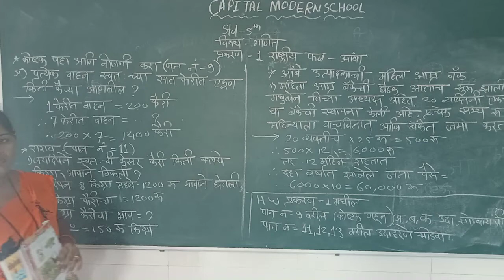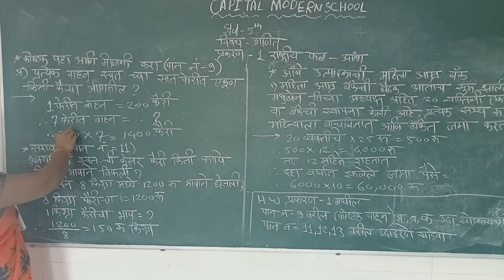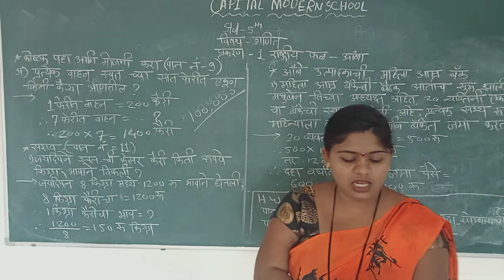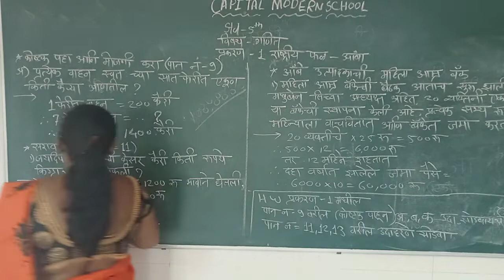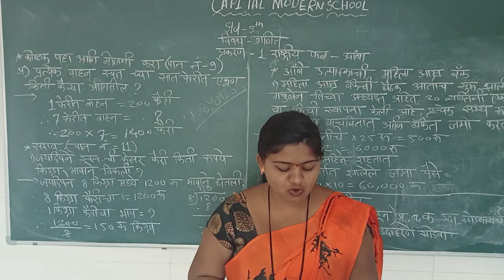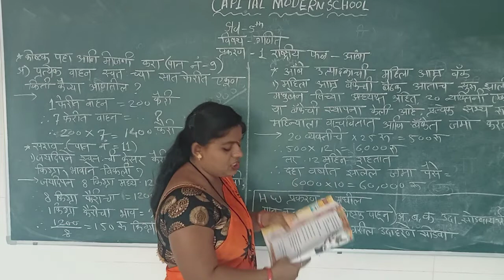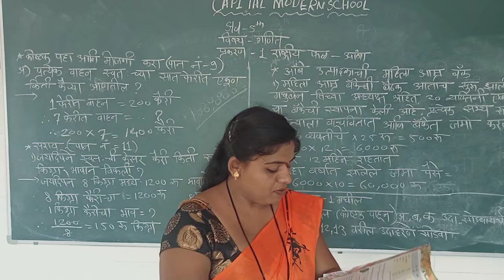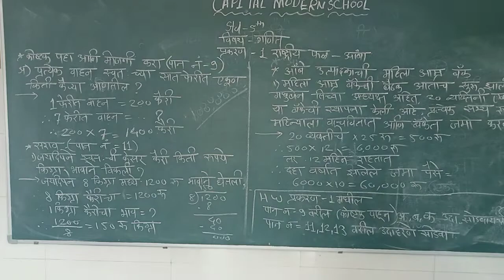STD 5 || MARATHI MEDIUM || SUBJECT MATHS || UNIT 1 PART 2|| KAVITAMAM CAPITAL MODERN SCHOOL